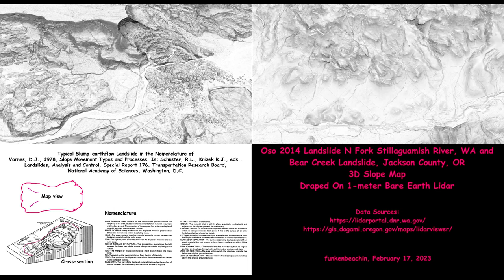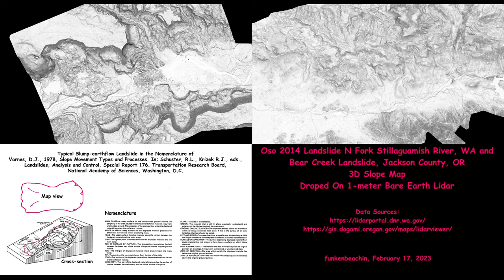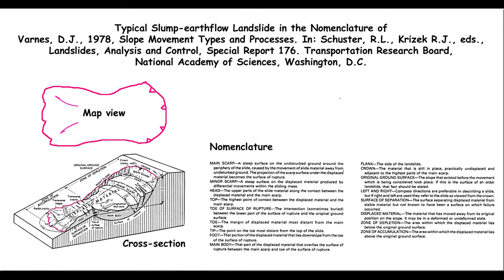Oso 2014 and Bear Creek Landslides Compared, 3D Slope Draped On Bare Earth Lidar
shows that a fault covered by landslide deposits would not be inconsistent with the regional, northwest structural fabric.   Rendered in QGIS and Shotcut.

Collins, B.D. and Reid, M.E., 2020, Enhanced landslide mobility by basal liquefaction: The 2014 State Route 530 (Oso), Washington, landslide.  GSA Bulletin, v. 132; no. 3/4; p. 451–476.

Iverson R.M. and others, 2015,  Landslide mobility and hazards: implications of the 2014 Oso disaster.  Earth and Planetary Science Letters
Volume 412, Pages 197-208.

Wiley, T. J., McClaughry, J. D. and D'Allura,  J. A., 2011, Geologic database and generalized geologic map of Bear Creek Valley, Jackson County, Oregon,  Open-File Report O-11-11

Department of Geology and Mineral Industries Landslide Hazards in Oregon